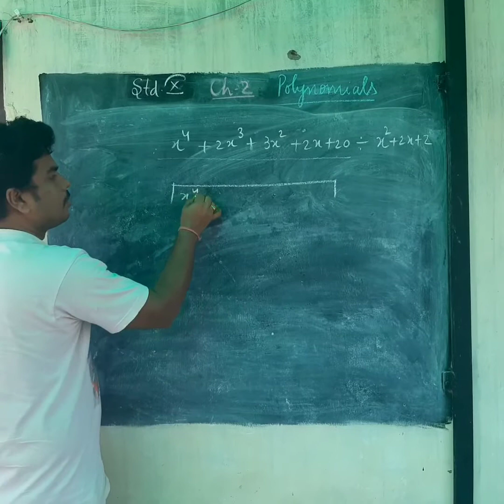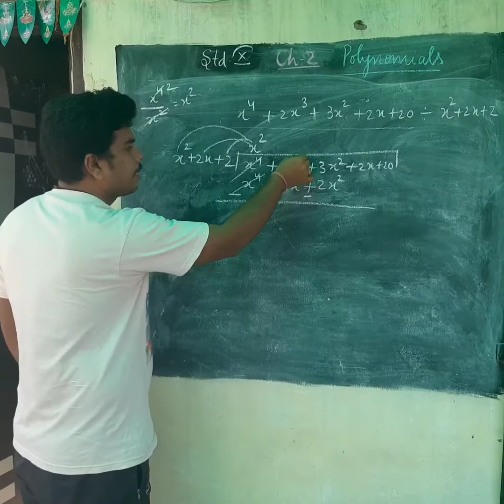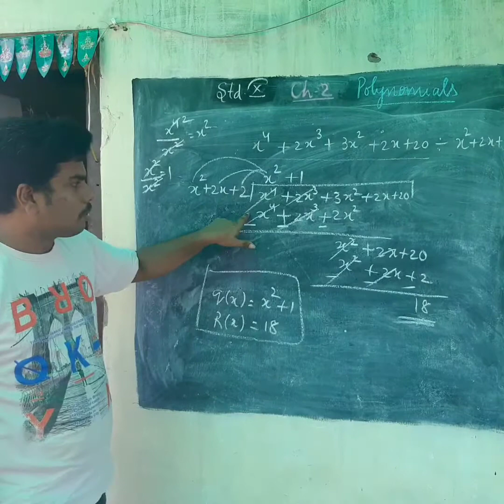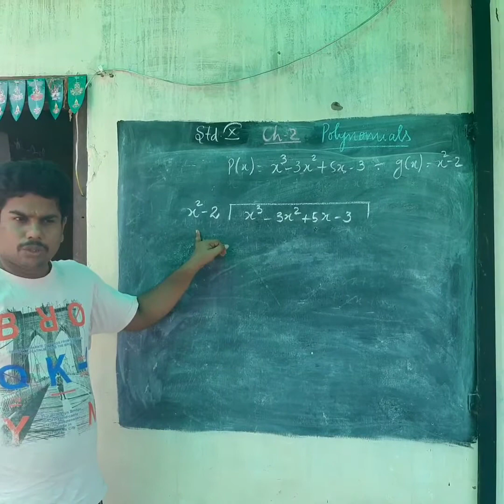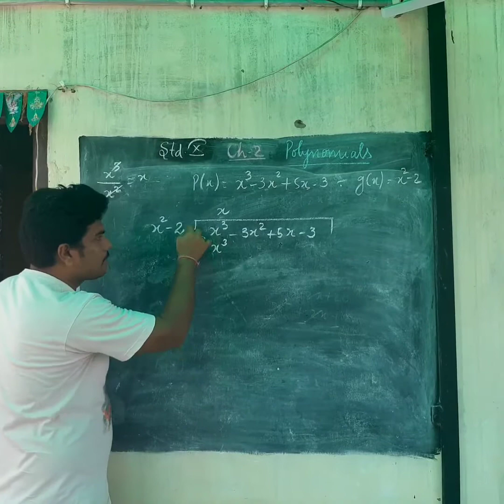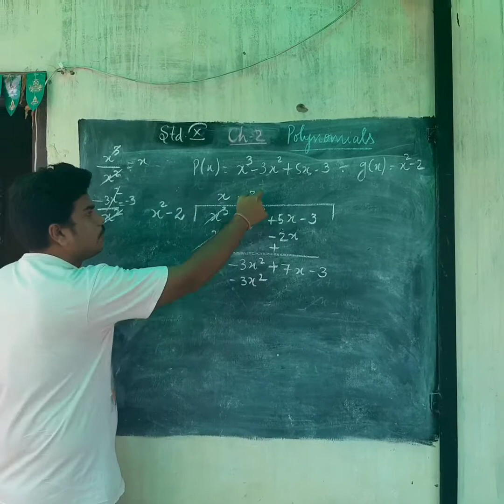21 May 2020